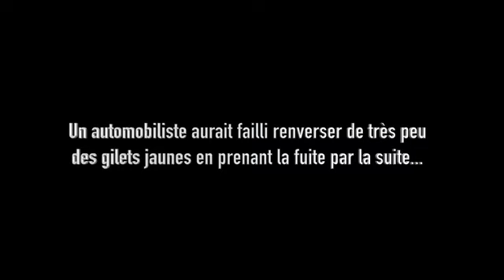GILETS JAUNES BORDEAUX FACE AUX POLICIERS !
(Republication d'une vidéo publiée le 10 février 2021)